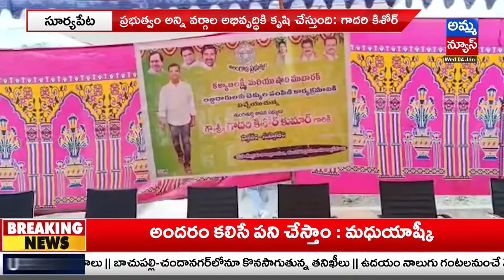Suryapet : అభివృద్ధి కార్యక్రమాలకు శంకుస్థాపన చేసిన MLA గాదరి కిషోర్ కుమార్..! Amma News